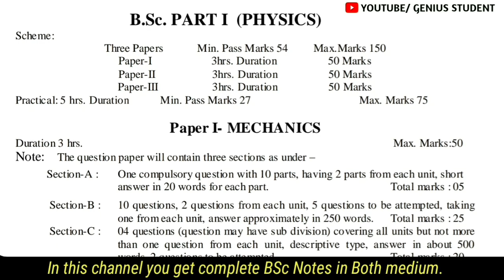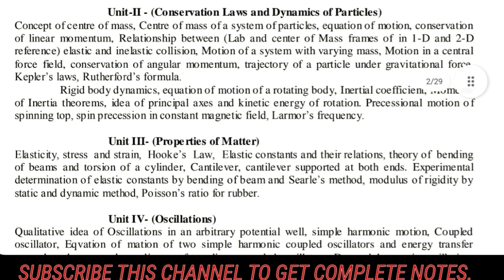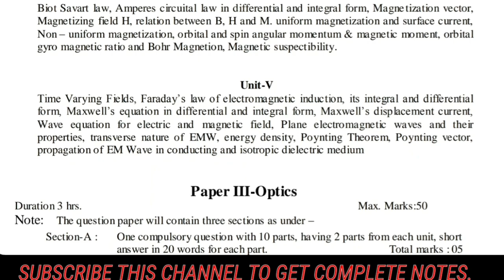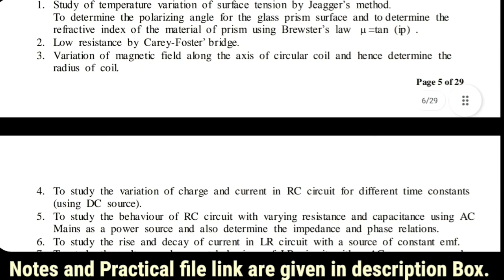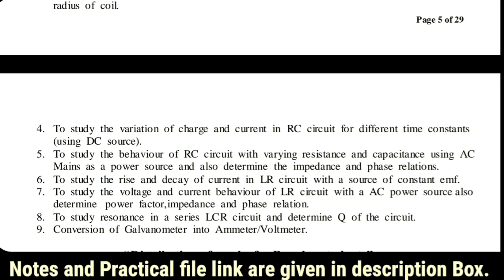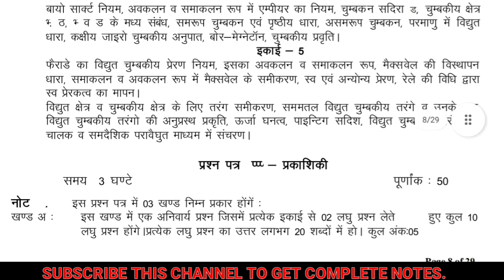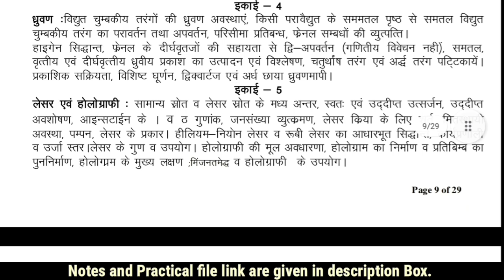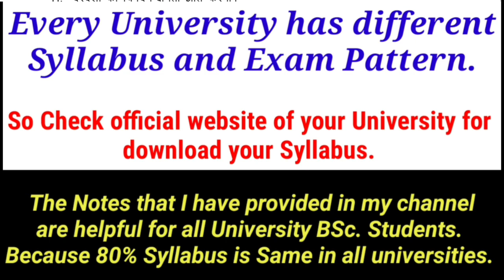BSc 1st year Physics Syllabus and Exam Pattern 2023 || In Hindi and English medium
In This telegram channel you get important updates related to my YouTube channel.🙂

🔺️🌟EVERY UNIVERSITY HAS DIFFERENT SYLLABUS BUT 80% TOPICS ARE SAME SO YOU CAN CHECK OFFICIAL WEBSITE OF YOUR UNIVERSITY FOR YOUR SYLLABUS.🌟🔺️